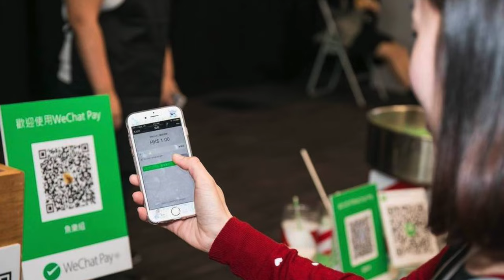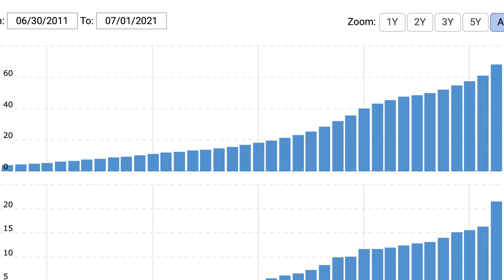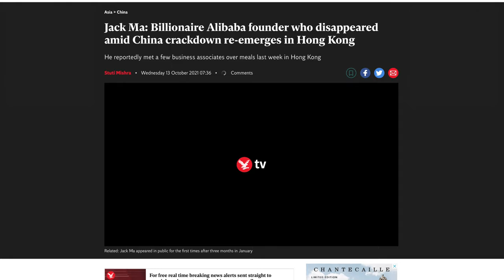Tencent: The Tech & Entertainment Conglomerate | What Does Tencent Do? | Tencent for Investors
Tencent is a Chinese conglomerate that has tremendous reach across the entertainment landscape. In this video we break down what Tencent is, what Tencent does, and give a general overview of the Tencent business for investors.

00:00 What is Tencent?
00:30 What does Tencent Do?
06:30 Tencent’s Customers
08:30 Tencent’s Financials
11:48 Risks to investing in Tencent
13:30 Tencent’s Future
14:55 Closing thoughts on Tencent